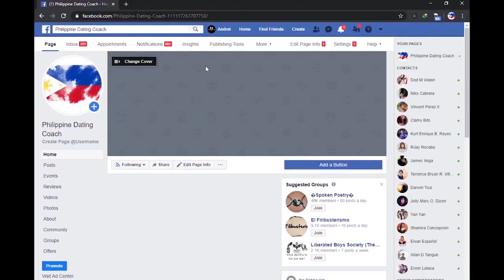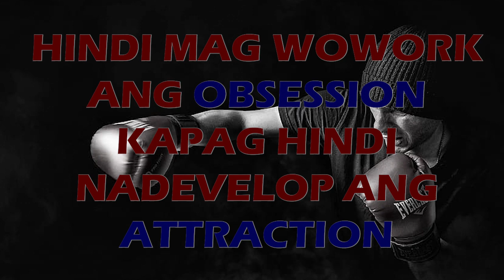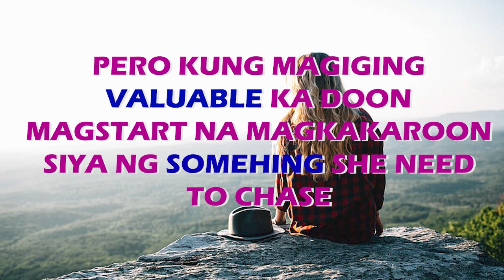WALANG SAWA KANG IISIPIN NG EX MO PAG GINAWA MO ITO | The Immortal